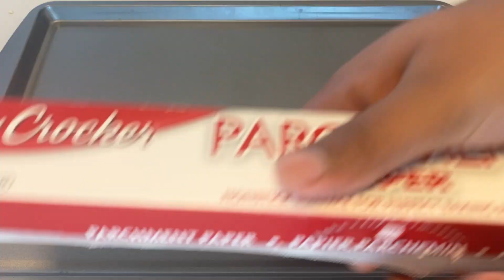Blackberry Oatmeal Cookies | Healthy Blackberry Oatmeal Cookies | Healthy Breakfast Cookies